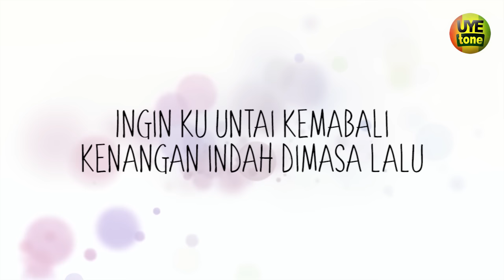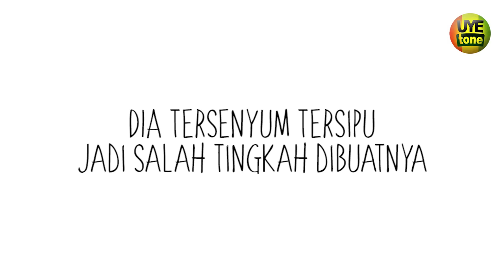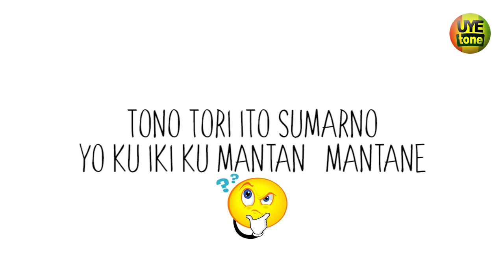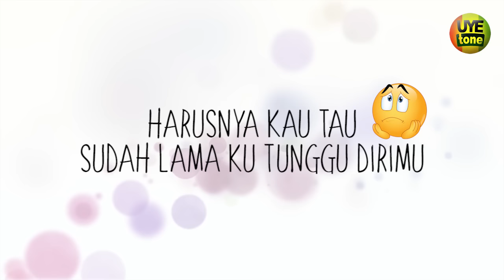STUPID RASTA - JAMILU (FT J Bil FPV)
STUPID RASTA - JAMILU (featuring J Bil FPV)